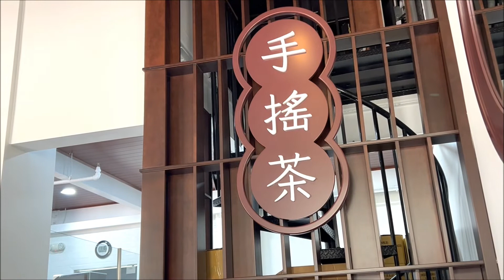RareTea in Downtown Orlando: Getting Bubble Tea with Boba in my Boba Fett Tee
Me and China Doll Travels (fellow vlogger) decided to vlog the RareTea place in downtown Orlando.